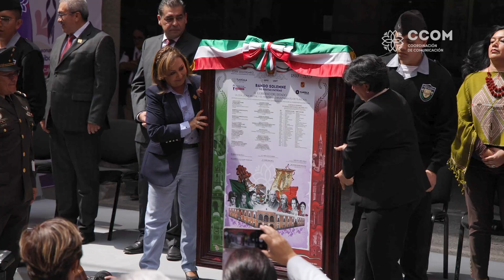Fijó Gobernadora Lorena Cuéllar Bandos Solemnes de Fiestas Patrias 2023